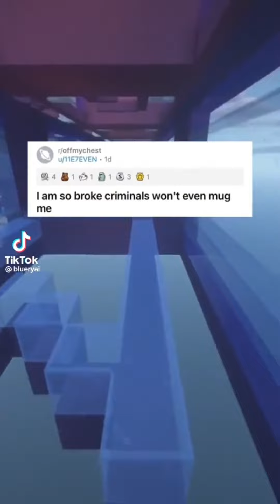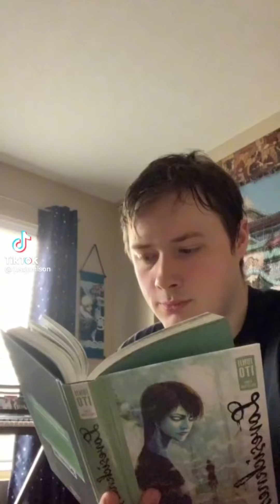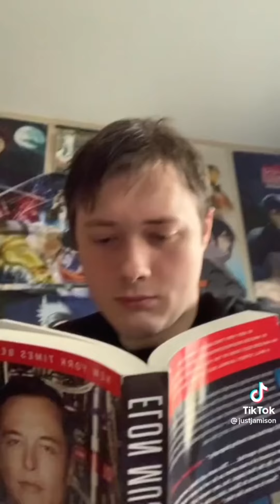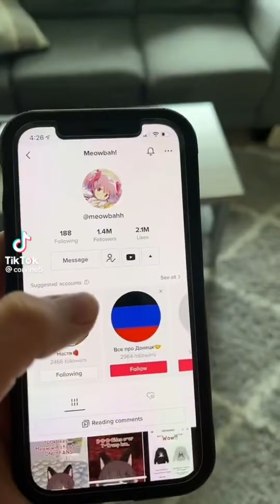The Funniest TikTok Compilations 😂😂😂 | TikTok Compilations June 2022 (Pt41)